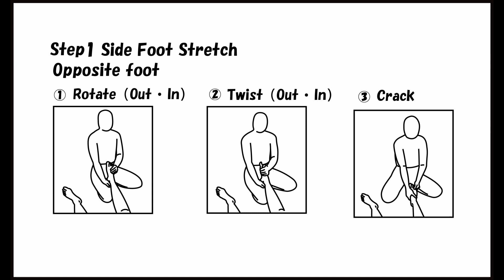CCAL1 04 01 Opposit Side Foot Stretch Stretch①Rotate②Twist③Crack